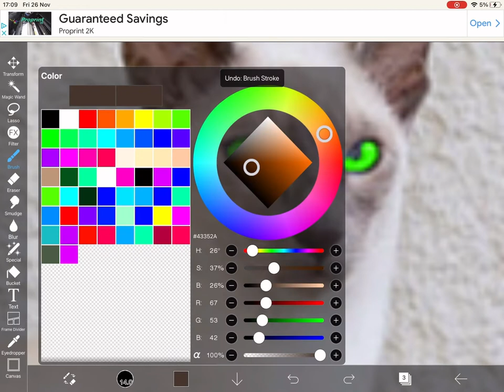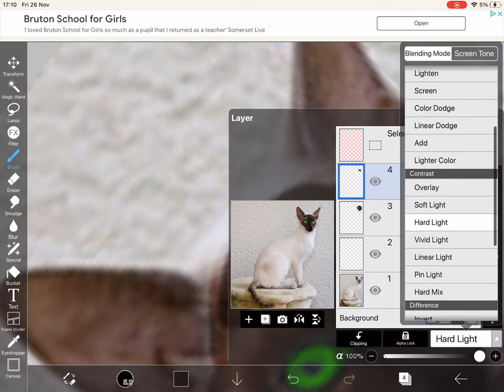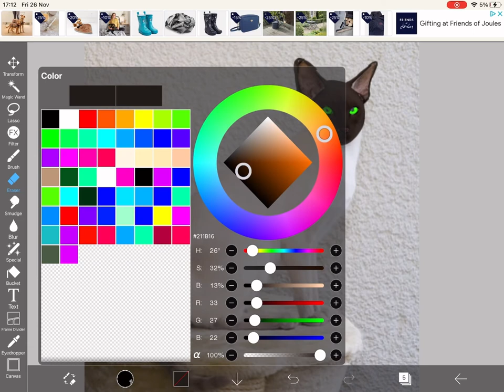Gift for alpha Arctic edits image of cat I found was on google